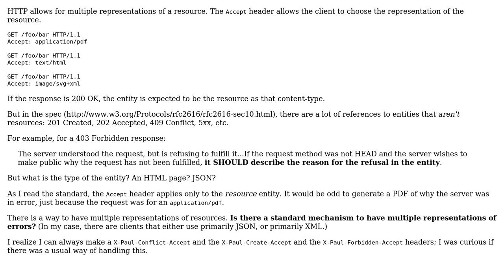Software Engineering: Request content-type of HTTP errors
With thanks & praise to God, and with thanks to the many people who have made this project possible! | Content (except music & images) licensed under CC BY-SA | Music | Images & others | With thanks to user Paul Draper user Jules and the Stack Exchange Network Trademarks are property of their respective owners. You are responsible for your own actions.